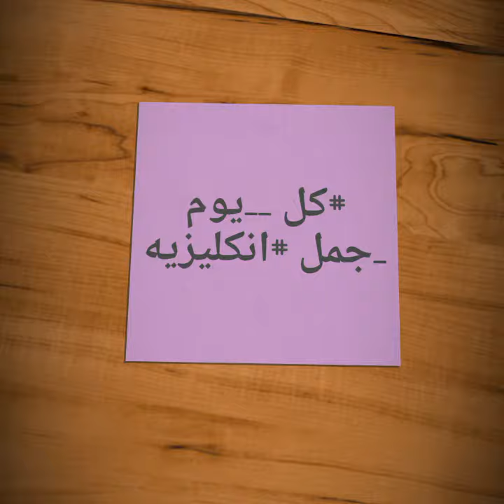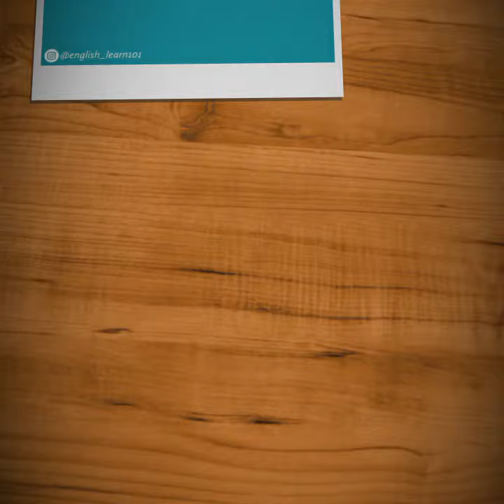Learn _#English with Ahmad